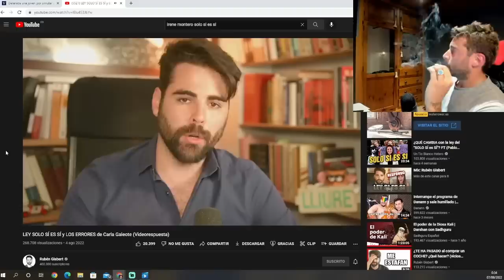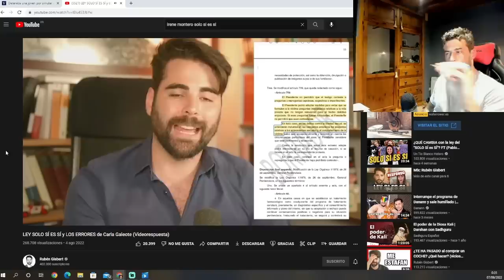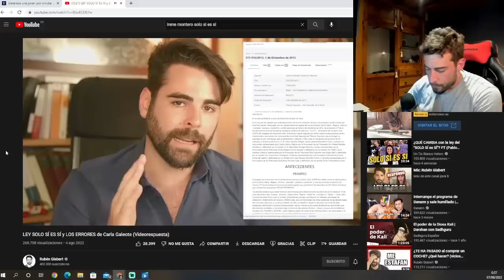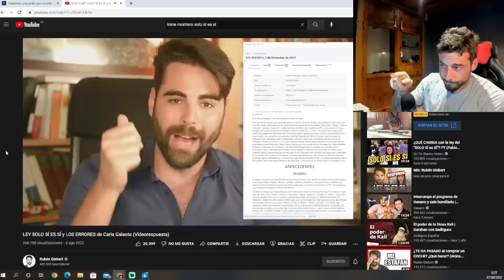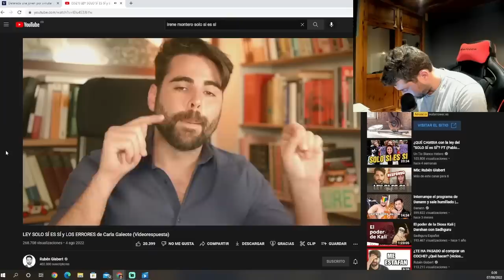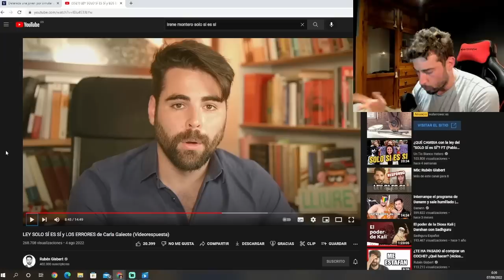SIMULA SU SECUESTRO Y LA DETIENEN